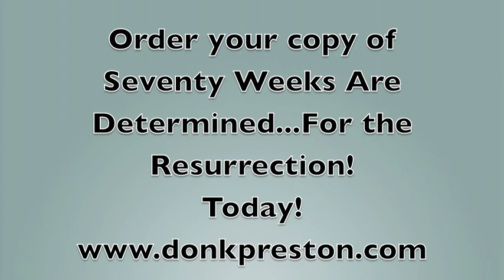The Olivet Discourse- #481-The End of the Seventy Weeks and the Return of the Absent Master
Daniel 9 foretold the coming of everlasting righteousness, which was to fully come at the return of the Absent Master. And Daniel 9 posits the coming of that righteousness no later than AD 70!